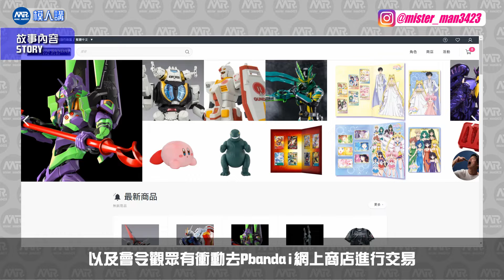【模人講】一場與內心的鬥爭？角色們快點黑化吧！ 幪面超人REVICE 日後劇情分析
遅到好過無到嘅REVICE未來劇情推測~~

________________我是分隔線_________________________

📣 📣四台聯辦攝影活動即將開始📣 📣
感謝「怪獸王玩具」贊助獎品
攝影活動主題係「超人情景還原」

參加方法：
參加者可以利用任何一位的超人玩具去還原劇中場景。
將相片上傳至Instagram 超人情景還原 並指明是還原那一場景
便能成功參加
*不想把帳戶設為公開可把相片直接DM任何一位評審

五位評審分別係：
Ronald @toy_ronald
馬高斯 @marco_ip_0428
肥太郎 @tarogun_youtube
加大太郎@太郎軍
Mister_man3423 @mister_man3423

評分部份有四部份

 一）情景還原度(5分) - 這部分會以各位參加者如何忠實地還原情景中的氣氛。參加者可以完全模仿與特攝場面一致場景，又或者以個人表達方式呈現該場面。如何表達該場面的味道，是這部份的關鍵！

二）創意指數(5分) - 這部分會以各參加者如何以玩具透過個人創意發揮於作品中。拍攝作品亦可加入個人獨特風格，例如：彩蛋，又或者個人獨特構思來表現自己的創意。最緊要就是爆發大家的創意小宇宙吧！

三）拍攝難度(5分) - 這部分主要考驗大家攝影以及後期製作技巧。無論你是專業還是業餘，如何透過角度，燈光，景深，特效，甚至後製效果等等攝影手法是這部份的關鍵

 四）整體效果(5分) - 最後是各位評審最主觀一欄！大家覺得靚不靚，合不合眼緣，印象好不好，全部都屬於這一欄評選之內！

總分 20分
5位評審合計100分

1）超人佳亞英雄勇像
2）超人Expo2021限定膠公仔一套

每人限上載三張相片到IG tag 超人情景還原 。每位參加者只有一個獲獎機會
分數最高兩位可獲得獎品（獎品只限香港參加者領取）
而最高一位可以先行選擇獎品
如兩位參加者為同分，便會由抽籤決定
最終決定權交由五位評審決定

再次感謝「怪獸王玩具」對活動嘅贊助,以下喺佢地嘅網站嘅連結:

我地好期待收到各位大大嘅作品 , 希望大家玩得開心 😁
________________我是分隔線_________________________